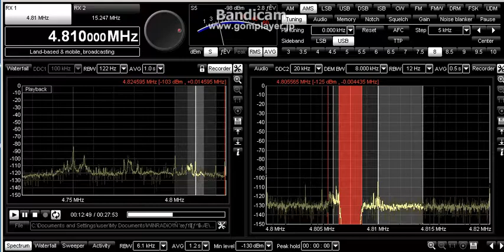4810kHz UNID Ⅱ 2012-07-25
ANT:FLAG(1.5m:4m) Amp FLG100
RX:WR-G31DDC
Utunomiya city totigi Japan